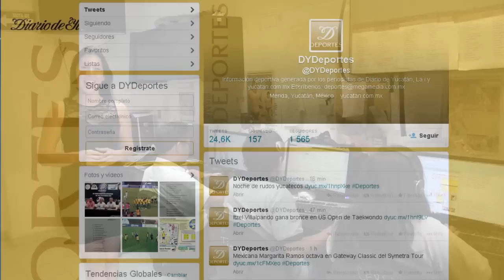Pasión Mundialista: Bosnia-Herzegovina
Leny Magaña te presenta a la selección de Bosnia-Herzegovina en su camino rumbo a Brasil 2014